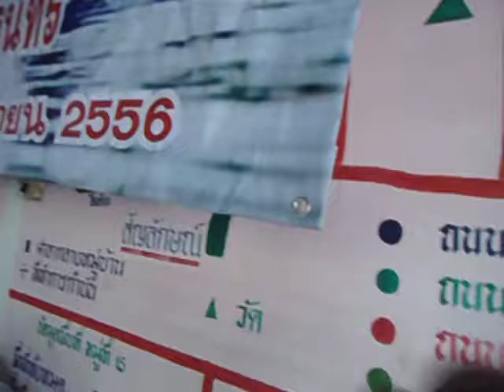ชาวพัทยาปันน้ำใจกู้ภัยน้ำท่วมที่กระเทียม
Pattaya people share helps for Gratiam people on 29 Sepember 2013.
Nadeer post the flooded situation to FACEBOOK. tHE pATTAYA people collected some donated items from known and closed by persons for two days, then delivered to give Gratiam people who got the flooded from 19Sep13, Sungkha , Surin contact on 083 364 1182